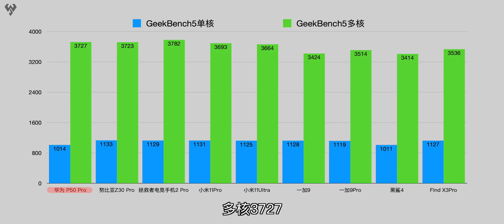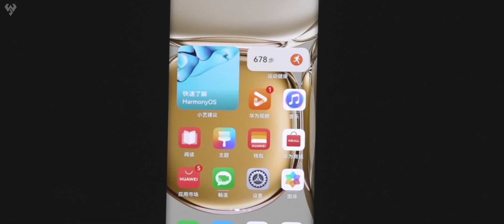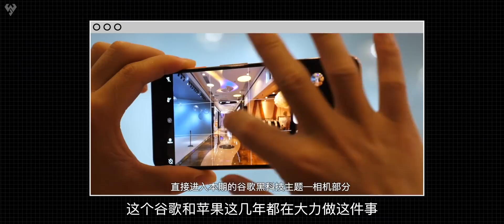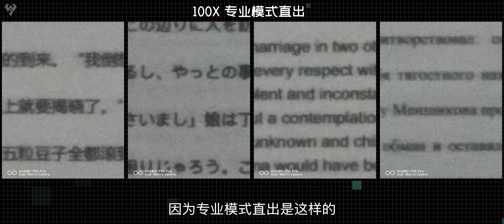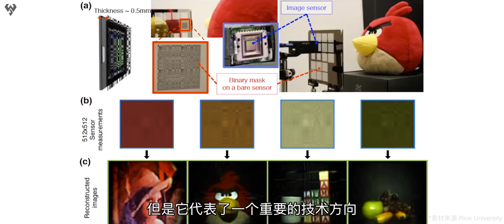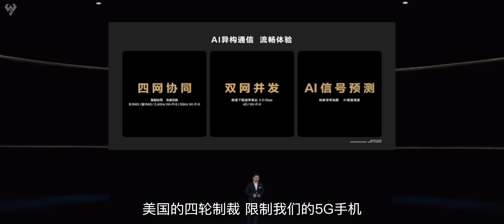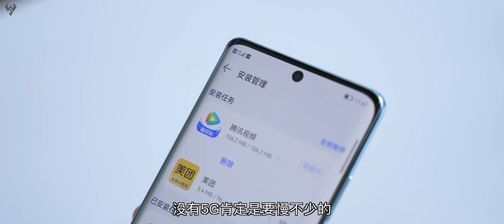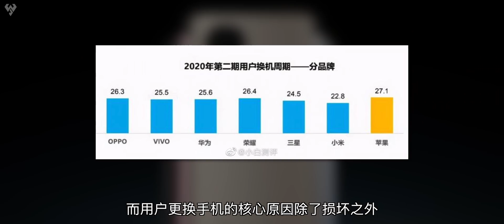「小白測評」華為P50 Pro測評：計算光學 確實有點東西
终究是肝出来了，视频稍微有些长，感谢看完的小伙伴们
華為P50 手機測評 華為 本视频完全符合YouTube社区准则，没有任何违规行为。